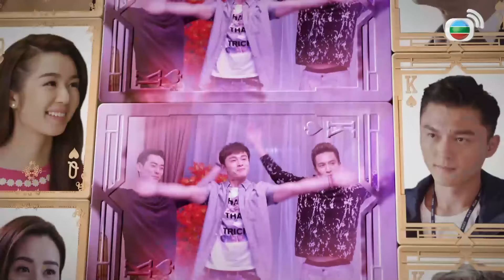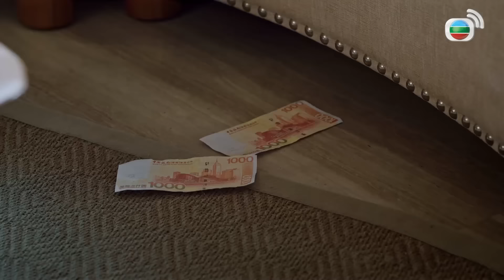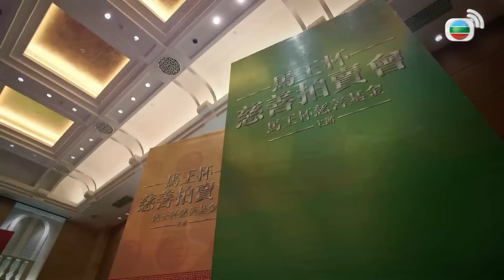[LIVE] Ván Bài Định Mệnh (Bet Hur) 2/35 | tiếng Việt | Mã Quốc Minh, Xa Thi Mạn, Tạ Hiền | TVB 2017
Phim Ván Bài Định Mệnh (Bet Hur)
Diễn viên: Mã Quốc Minh | Xa Thi Mạn | Trần Bách Tường | Tạ Hiền | Trần Pháp Dung | Lưu Triệu Danh | Hà Hạo Văn | Huỳnh Hạo Nhiên | Cao Hải Ninh | Văn Khải Linh | Kênh TVB tiếng Việt

✨Nội dung phim: Tay cờ bạc Anh Đán cùng đệ tử của mình là Nhóc OK, Văn Tếu Táo, Tiêu Sái Ca dự định hoàn thành xong vụ lừa đảo cuối cùng sẽ thoái ẩn giang hồ, nhưng vô tình lại đắc tội với Đồ Đông Hải và Đồ Đại Bảo nên phải bỏ trốn. Trong lúc lánh nạn họ tình cờ gặp lại sư muội Thập Tam Muội và các đệ tử của cô là Thi Tiểu Đông, Huỳnh Tiểu Nam và Trình Tiểu Bắc. Mọi người cùng hợp sức chống lại nhà họ Đồ nhưng vô tình trúng kế và bị xã hội đen truy đuổi. Sau khi Thập Tam Muội bị giết, Tiêu Sái Ca quy hàng nhà họ Đồ. Nhóc OK vì tức giận nên đã tìm đến sư thúc Hướng Vô Danh - một thần bài để học tuyệt kỹ cờ bạc, thề nhất định phải trả thù nhà họ Đồ trên sòng bài. Trước thềm cuộc chiến, Nhóc OK lại bị mù, nhưng anh vẫn không bỏ cuộc và quyết đấu ván bài sinh tử với nhà họ Đồ…